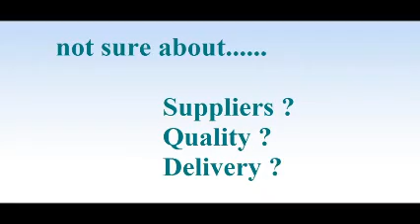Sourcing Agent in Satu